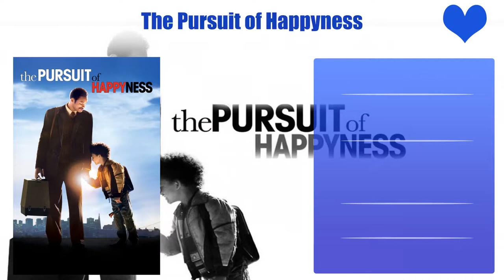Thandie Newton Top 10 Movies | Best 10 Movie of Thandie Newton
Top 10 Movies of Thandie Newton

Find the list of movies by Thandie Newton you can find more information, movie trailers, posters, reviews, youtube links in below link.

The Death & Life of John F. Donovan

Pl. Comment down your favorite movie of Thandie Newton